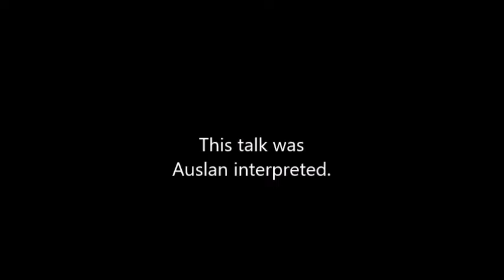AUTHOR TALK Steampunk Festival Adelaide 2018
Author talk from 2018 Adelaide Steampunk Festival
This talk was Auslan interpretted at the event.
The Department of Curiosities was published on 22nd May, 2019.

My Books steampunk/Victorian mystery series:
The Adventures of Viola Stewart (Victorian steampunk mysteries collections)
- Doctor Jack & Other Tales
- Eye of the Beholder & Other Tales
- The Illusioneer & Other Tales

The Department of Curiosities
- The Department of Curiosities: For the Good of the Empire

The Aunt Enid Mysteries
- Aunt Enid: Protector Extraordinaire
- A Fey Tale (due late 2020)

e Book Short Stories
With a Twist of the Nib (short story collection)